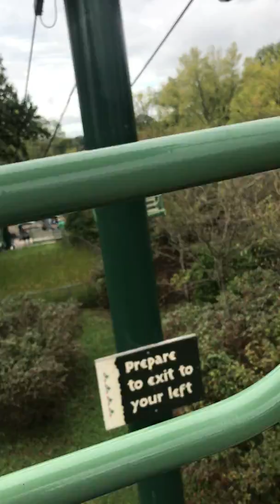Getting on a long zip line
Sub and like and my p p is small